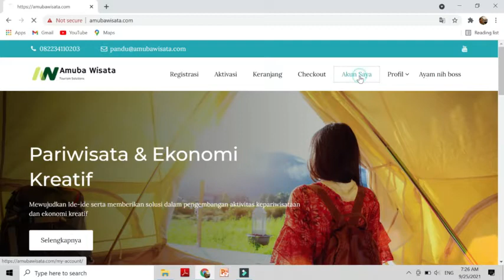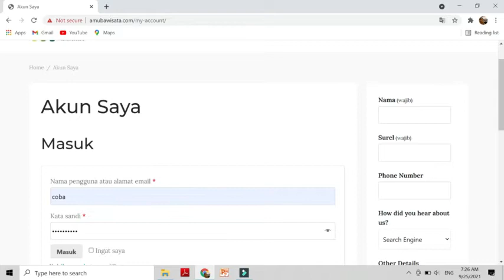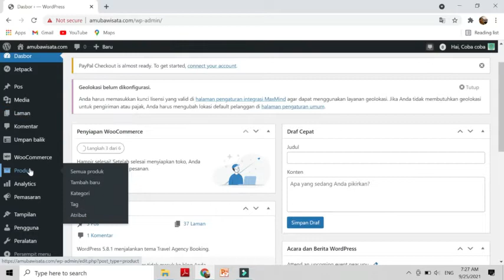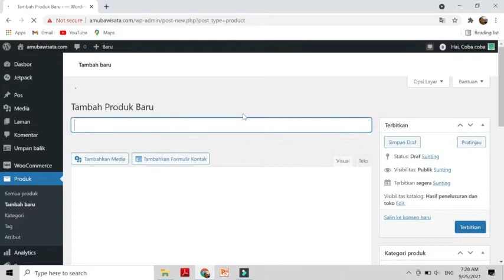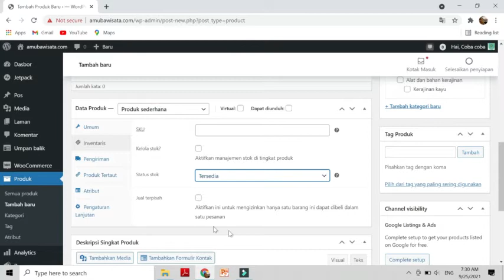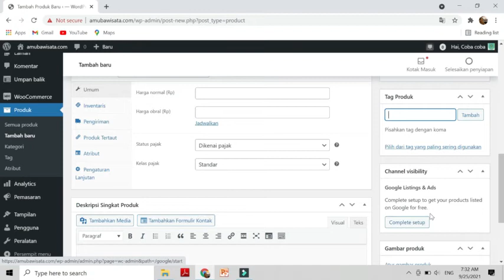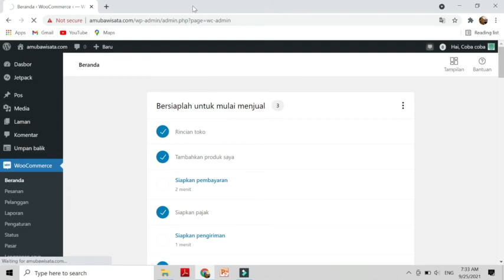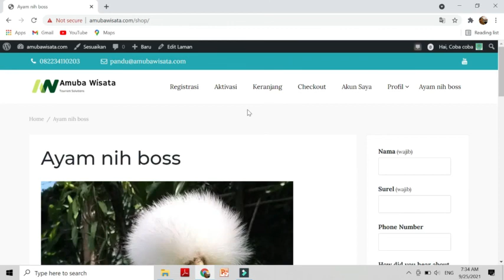TUTORIAL MEMBUAT TOKO ONLINE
Membuat toko online produk UMKM.